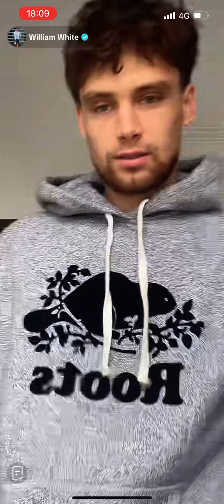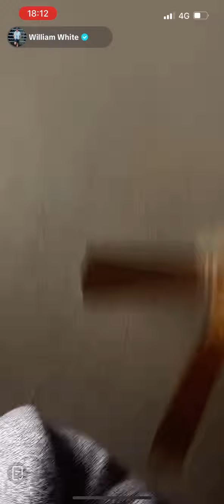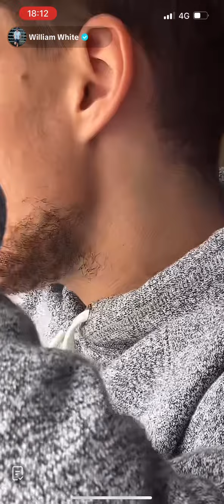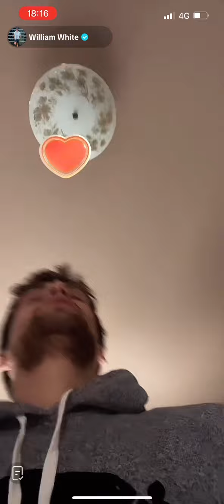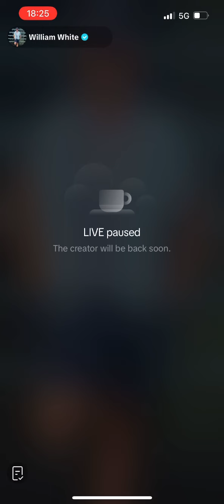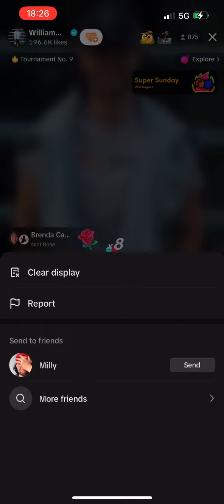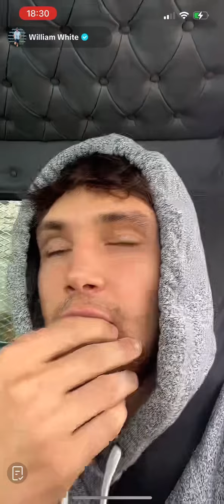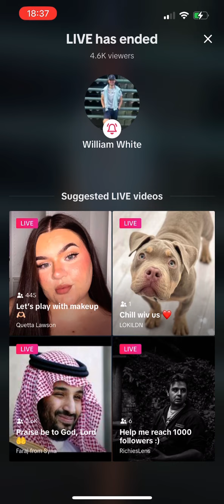21st august 2023 William White live pt 1